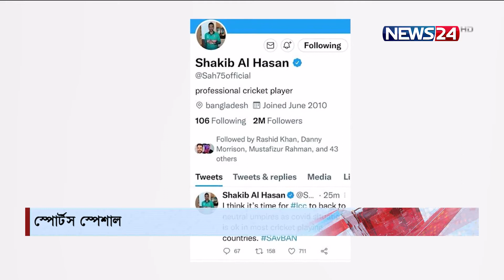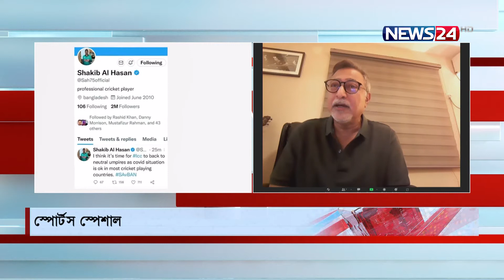Sports Special স্পোর্টস স্পেশাল LIVE show on NEWS24 || 5Apr.22